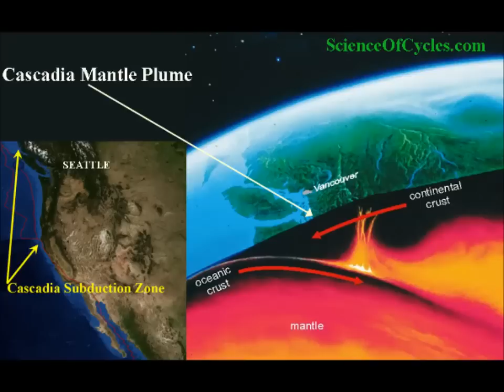West Coast Quakes at Underwater VOLCANOES off Cali! Swarms of Large Quakes Continue!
3) Thumbnail image - North Gorda Ridge Volcano re VoclanoDiscovery NOAA Sat Imade 6/26/2019